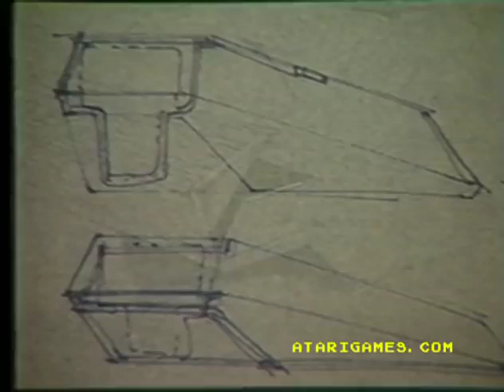054 Atari Supergame Home Console 1982 Atari 5200 20100511